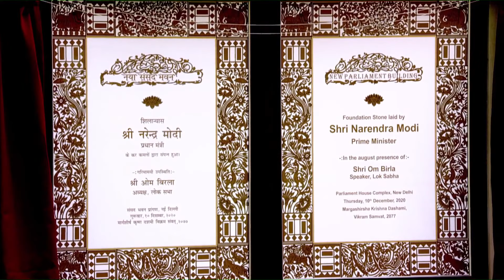PM Modi's speech at the laying of the foundation stone of the New Parliament Building in New Delhi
Prime Minister Shri Narendra Modi's speech at the laying of the foundation stone of the New Parliament Building at Sansad Marg, New Delhi on December 10, 2020. The new building is an intrinsic part of the vision of ‘Aatmanirbhar Bharat’ and will be a landmark opportunity to build peoples’ Parliament for the first time after independence, one which will match the needs and aspirations of ‘New India’ in the 75th anniversary of independence in 2022.

The New Parliament Building will be modern, state-of-the-art and energy efficient, with highly non-obtrusive security facilities to be built as a triangular shaped building, adjacent to the present Parliament. Lok Sabha will be 3 times of the existing size and Rajya Sabha will be substantially bigger. The interiors of the new building will showcase a rich blend of Indian culture and diversity of our regional arts, crafts, textiles and architecture. The design plan includes space for a magnificent Central Constitutional Gallery, which will be accessible to the public.

The construction of New Parliament Building will utilize resource efficient green technology, promote environment friendly practices, generate employment opportunities and contribute towards economic revitalization. It will have high quality acoustics and audio-visual facilities, improved and comfortable seating arrangements, effective and inclusive emergency evacuation provisions. The building will comply with the highest structural safety standards, including adherence to Seismic Zone 5 requirements and is designed for ease of maintenance and operations.

The function will be attended by Shri Om Birla, Hon’ble Speaker, Lok Sabha, Shri Pralhad Venkatesh Joshi, Minister of Parliamentary Affairs, Shri Hardeep S. Puri, Minister of State (Independent Charge), Housing & Urban Affairs, Shri Harivansh Narayan Singh, Deputy Chairman, Rajya Sabha. Around 200 dignitaries, including Union Cabinet Ministers, Ministers of State, Members of Parliament, Secretaries Ambassadors/High Commissioners will attend the function, which will also be webcast live.